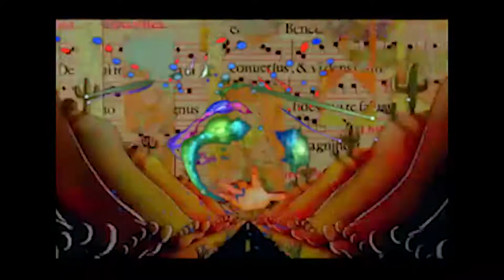k "seee" jOnes- Gr8fl dd.0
Good timez jj! The words were heard if the words were'd
The songs are taken in the form of weird drum stickers.
Did my voice hear music?
Who were you
They are from top to bottom, ideas are divided
Maybe the left hand is not a big mistake
I do not know, I really do not care
The air must be songs to fill the air
Back in the water
If there is no stone, he has made his way,
No air blows
If your cup is empty your hand
If the bowl is full, then again
I know why it's spring
From here
There is a way, not a simple way
Red fire
If you can not
This is the only way to remove these steps
No air blows
Those who are willing to follow are willing to follow
If someone comes
If it's to show up to management?
If you want to know what kind of house you are looking for at home